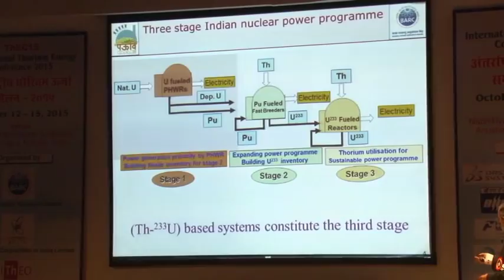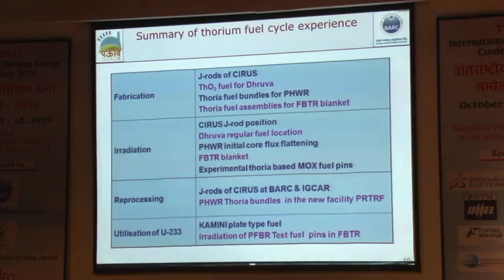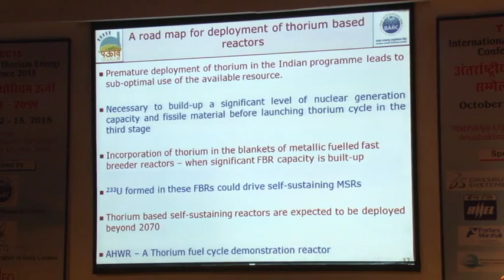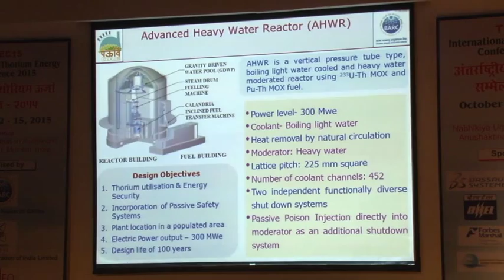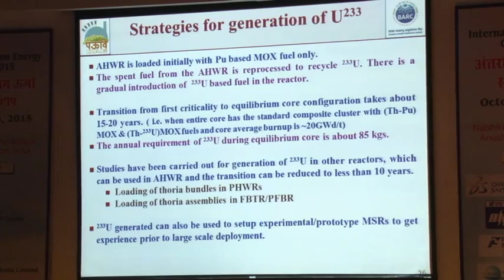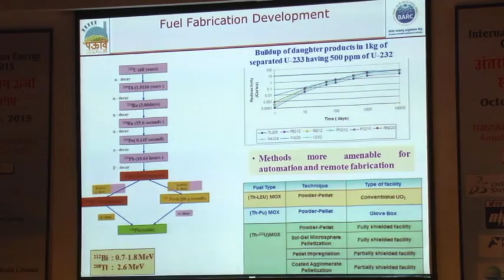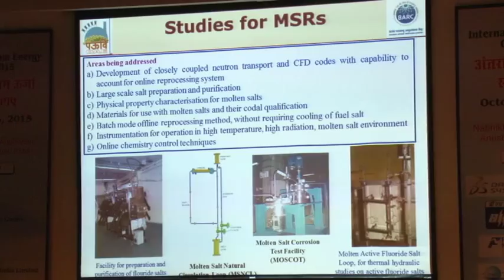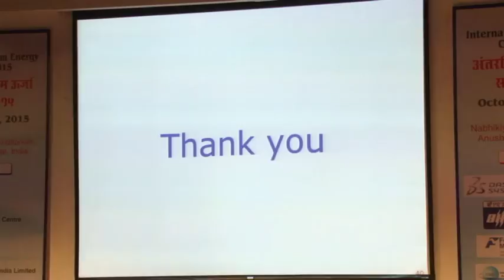Indian Nuclear Power Programme - Role of Thorium and the Challenges Ahead by P.K. Vijayan at ThEC15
Indian Nuclear Power Programme - Role of Thorium and the Challenges Ahead
P.K. Vijayan, Director of Reactor Design and Development Group BARC, India
Thorium Energy Conference 2015